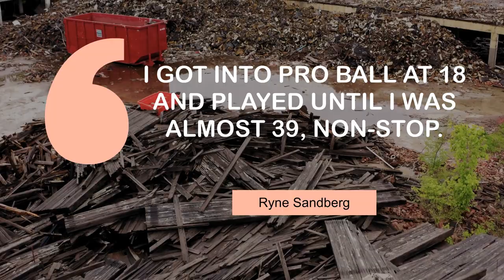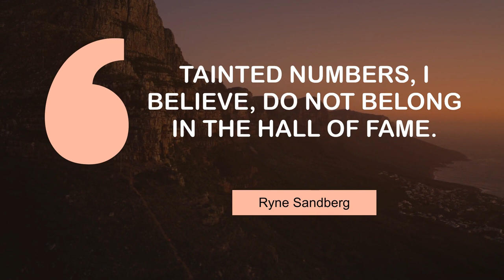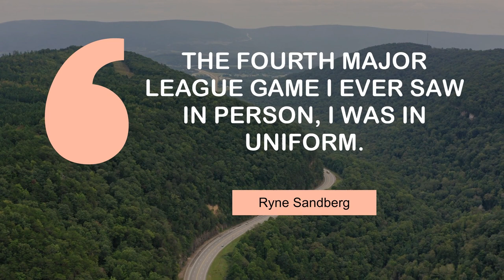Inspiring Quotes of Ryne Sandberg | @MyMotivationMantra | Stay Motivated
Motivating Thoughts of Ryne Sandberg | Your Motivational Dose

00:00 I defend my players and coaches. - Ryne Sandberg
00:23 I got into pro ball at 18 and played until I was almost 39, non-stop. - Ryne Sandberg
00:39 I'm optimistic about the future. - Ryne Sandberg
00:56 It's hard for me to answer questions I haven't thought about. - Ryne Sandberg
01:12 Tainted numbers, I believe, do not belong in the Hall of Fame. - Ryne Sandberg
01:28 I'm not interested in on-the-job learning or on-the-job training. - Ryne Sandberg
01:44 I've always had that attitude that things happen for a reason. - Ryne Sandberg
02:00 I was in awe every time I walked on to the field. - Ryne Sandberg
02:16 If a hitter gets hot, I wouldn't take a hot hitter out of the lineup. - Ryne Sandberg
02:32 One of the first benchmarks in a season are far as at-bats is 100. - Ryne Sandberg
02:48 The fourth major league game I ever saw in person, I was in uniform. - Ryne Sandberg
03:04 For me, the game starts with starting pitching. - Ryne Sandberg
03:20 I was in the postseason twice and I'm thankful for that. - Ryne Sandberg

Videos :
This Videos is licensed for free for commercial and non-commercial purpose and is